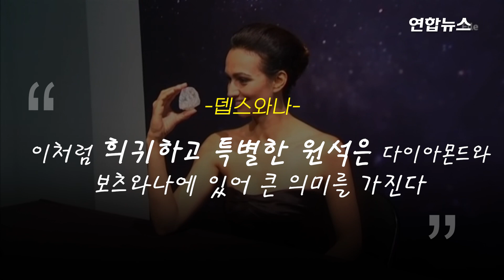보츠와나서 주먹만한 다이아몬드 발견…역대 세 번째 / 연합뉴스 (Yonhapnews)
보츠와나서 주먹만한 다이아몬드 발견…역대 세 번째
     (서울=연합뉴스) 전 세계에서 역대 세 번째로 큰 1천98캐럿짜리 다이아몬드 원석이 아프리카 보츠와나에서 발견됐습니다

    세계 최대 다이아몬드 회사 뎁스와나는 16일(현지시간) 열린 공개 행사를 통해 지난 1일 보츠와나 남부 즈와넹 광산에서 가로 73㎜, 세로 52㎜에 달하는 다이아몬드 원석을 발견했다고 밝혔다고 영국 일간 가디언 등이 보도됐는데요.

    현재 지금까지 채굴된 가장 큰 다이아몬드는 1905년 남아프리카공화국에서 발견된 3천106캐럿짜리라고 합니다.

    이번에 발견된 다이아몬드 원석의 가치는 정확히 알려지지 않았습니다.

    다만 2015년 보츠와나에서 발견돼 세계에서 두 번째로 큰 다이아몬드로 기록된 1천109캐럿의 원석이 2017년 당시 604억 원에 팔린 바 있어 기대를 모으고 있는데요. 영상으로 보시죠.

    제작:왕지웅·남이경
    영상:로이터